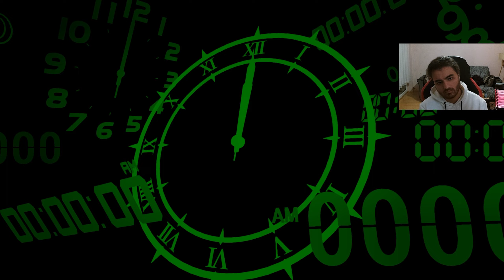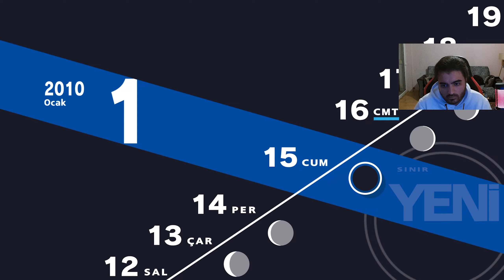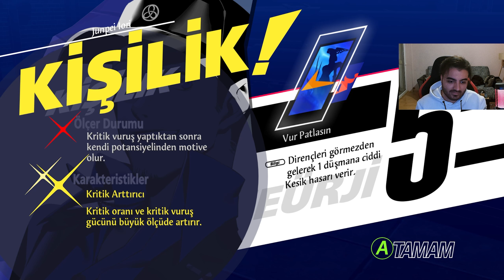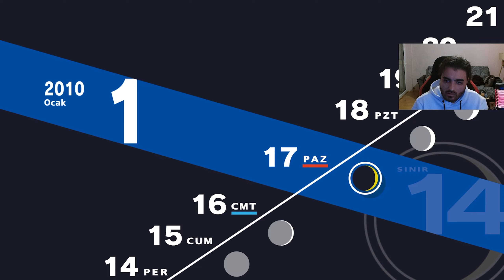AIGIS HAYATIN ANLAMINI SORGULUYOR - Persona 3 Reload | 53. Bölüm Türkçe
Persona 3 Reload Let's Play serisi Gürkan Özgören farkıyla sizlerle!

🔴Özel içerikler ürettiğim Youtube kanalıma bekliyorum: @ozgorengurkan